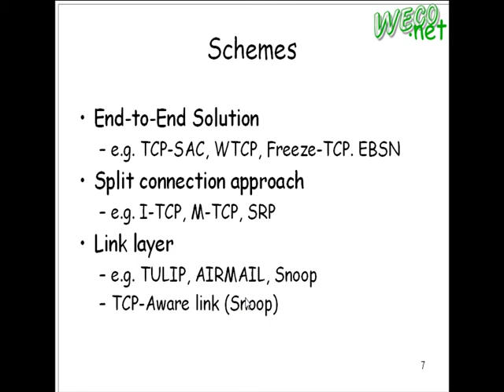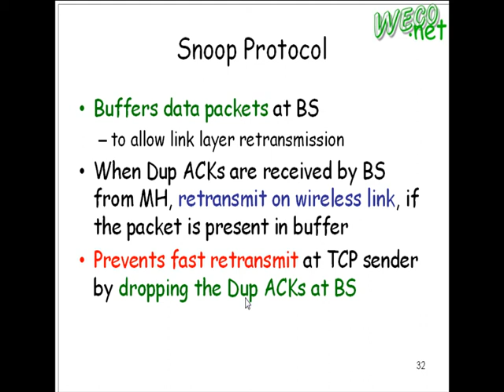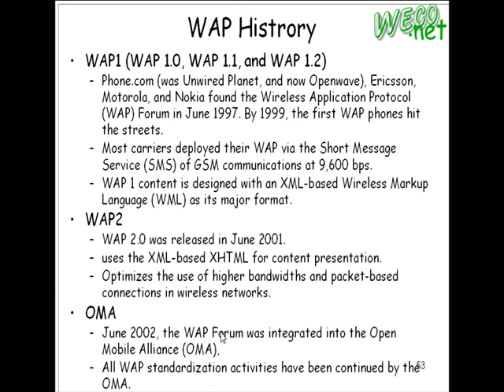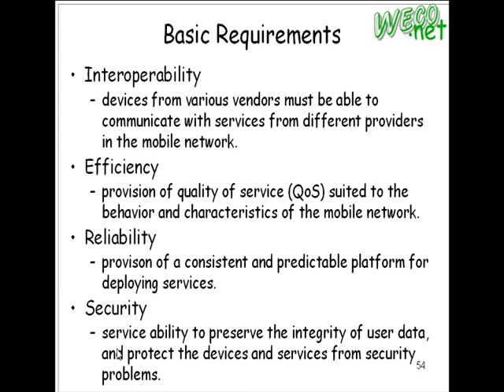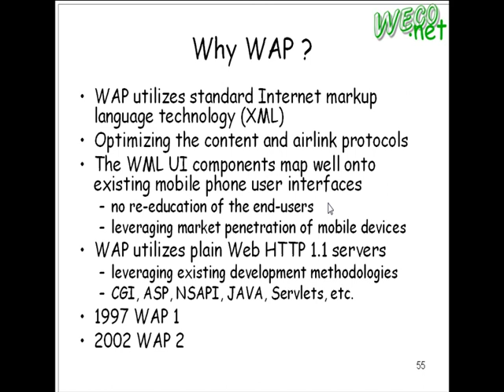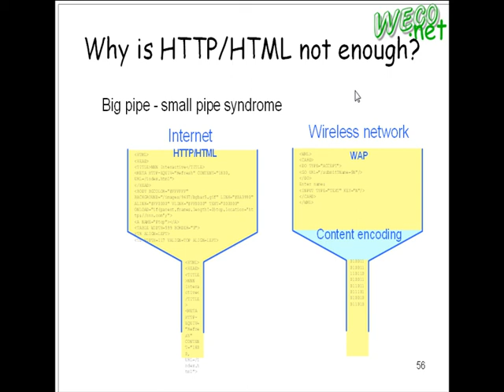2009.04.10 Wireless Mobile Tech@FJU CSIE - 2 : WAP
輔大資工 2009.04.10 無線行動技術
授課教授: 梅興
上課內容: WAP, MMS